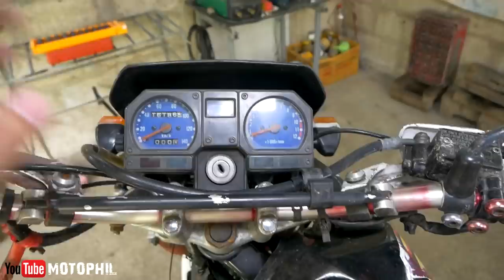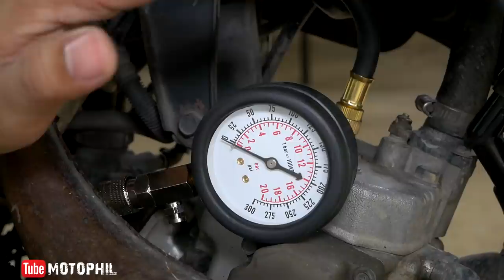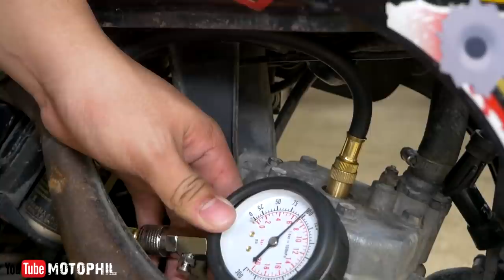FullTeardown 2001 kawasaki kmx125 rebuild Episode 1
my gears
big camera: panasonic dmc-lumix g85
lens: panasonic lumix 12-60 mm f3.5 -5.6 kit lens
action camera: go pro hero 8
mic: boya lm20
mic: rode videomicro
mic adapter :go pro mic adapter and go pro mediamod
2nd action cam: sjcam sj7star